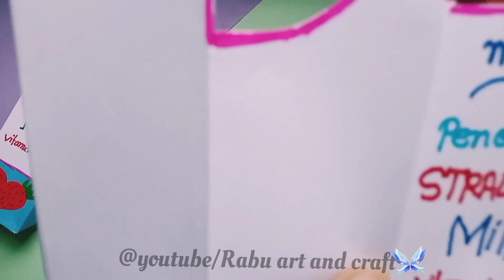How to make milk pencil box/Diy milk pencil box/ Origami paper craft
.•♥•Hello everyone•♥.
Today's vedio i tried to about How to make paper milk box/diy milk pencil box/homemade milk pencil box

...Other Vedio..
1). How to make Wall Hanging with paper | DIY Craft with paper | Easy wall decorate idea

iy cute gift Bag